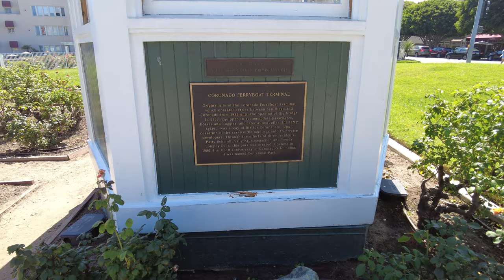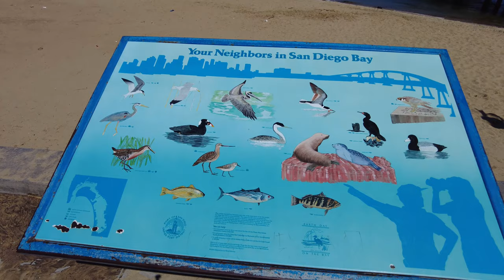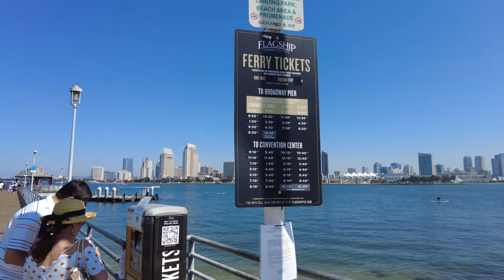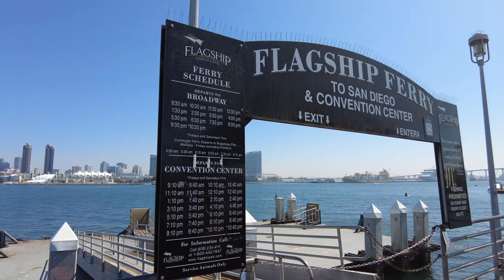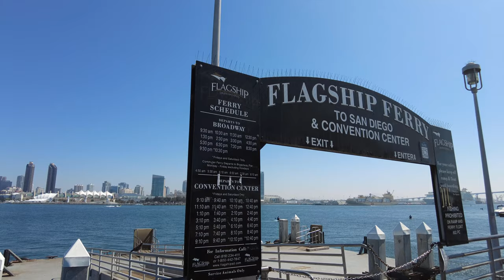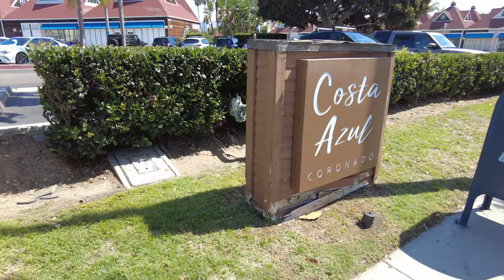🌴Coronado Island, CA | Centennial Park | Amazing Views of San Diego Downtown |Coronado Ferry Center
Join us for a scenic walking tour in Coronado Island, CA as we stroll through Centennial Park with the wonderful views of Downtown San Diego across the bay.
Adjacent to the park is Coronado Ferry Center featuring plenty of opportunities for dining, shopping, live music, bike rentals, and ferrying across the San Diego Bay.
Click on the timestamps below to jump to a section:
0:00 Centennial Park Commemoration
2:40 Hibiscus tree overlooking the bay
3:00 View of Downtown San Diego with couple Kayaking in the bay
6:18 Wildlife in San Diego Bay
7:03 Coronado Ferry Landing
11:53 Coronado Ferry Center
15:15 Nautical Compass design on sidewalk
16:50 Coronado Point Condos

Leave us a little tip

Equipment we use:
Smatree - Portable PowerStick, Handheld Smartphone Holder Mount Bracket, and Tripod combo for Osmo Pocket
SanDisk - 256GB Extreme MicroSDXC

Comfortable Walking Shoes we wear:
Asics - Gel Nimbus 23
Nike - Flex